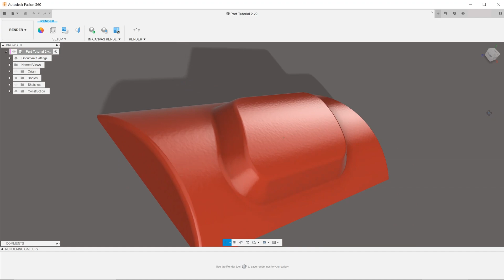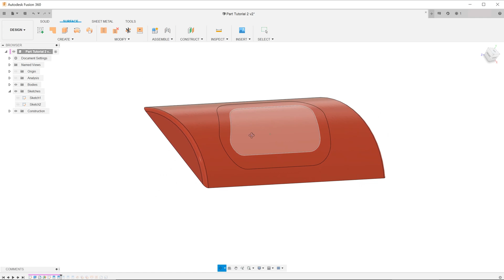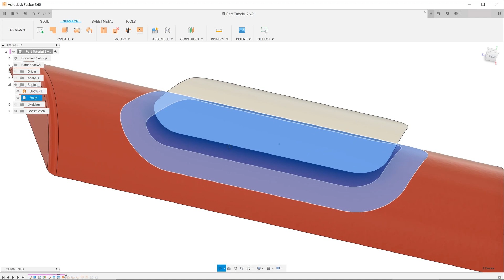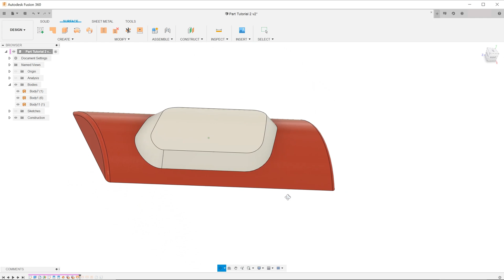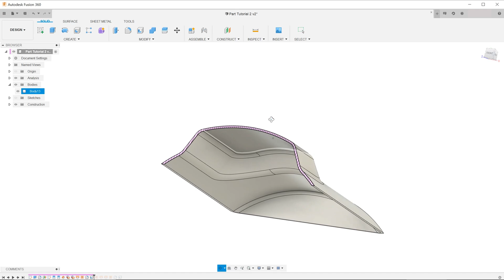Fusion 360 - Tutorial 1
A short part tutorial featuring the use of surface offset, surface delete, loft, stitch and shell.